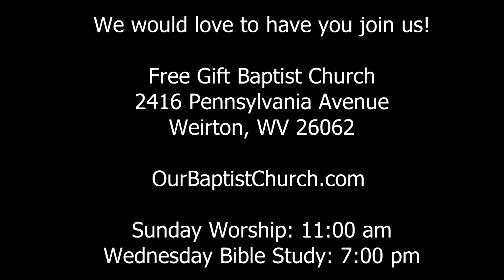Sermon The Absolute Necessity of the Local Church